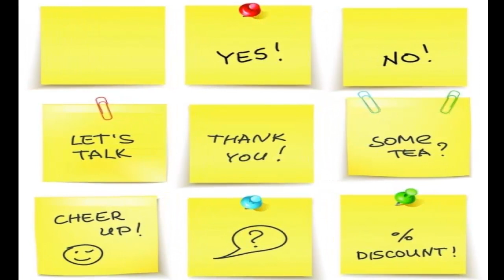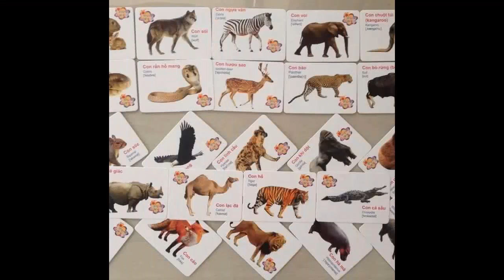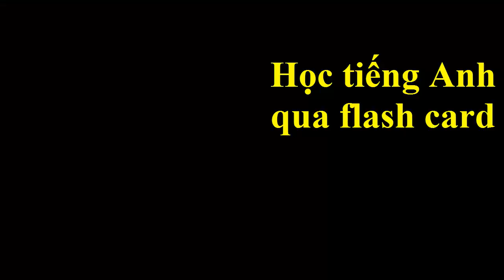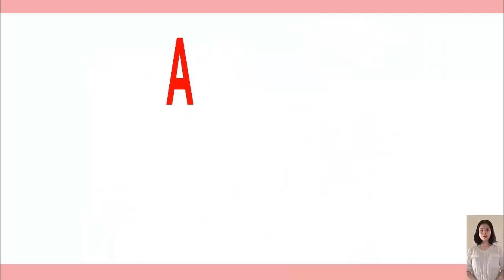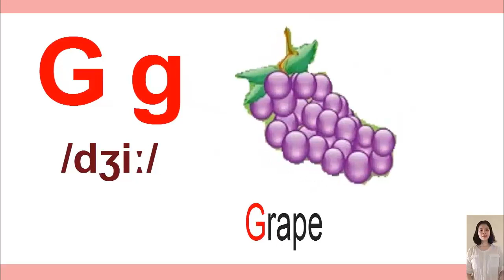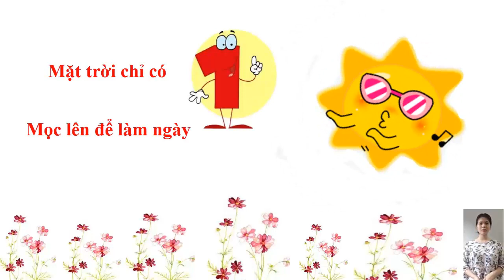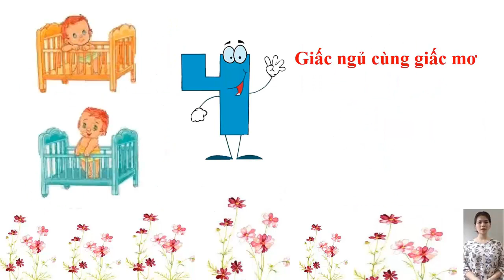Dạy bé mầm non học tiếng anh ở nhà như thế nào?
Trẻ mẫu giáo (3 -5 tuổi) là độ tuổi trẻ đã có nhận thức, ý thức, luôn có nhiều tò mò về thế giới xung quanh và có thể đón nhận ngôn ngữ mới theo cách tự nhiên nhất.

Ý thức được tầm quan trọng của tiếng Anh nên hiện nay rất nhiều bậc cha mẹ đã cho tiếp cận tiếng Anh ngay từ khi con mới lên 3 lên 4.

Tuy nhiên, học tiếng Anh cho bé 3, 4 tuổi như nào để hiệu quả thì không phải phụ huynh nào cũng biết.